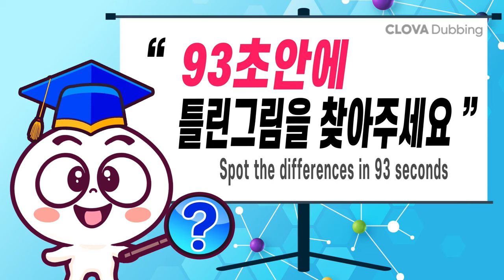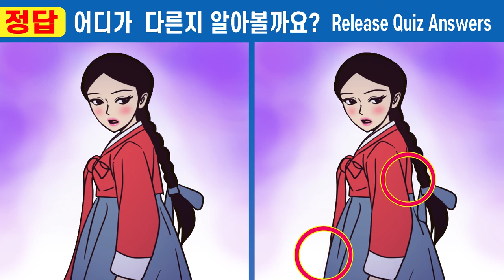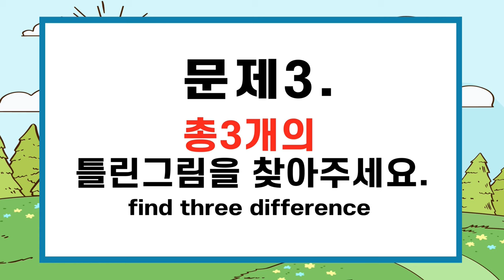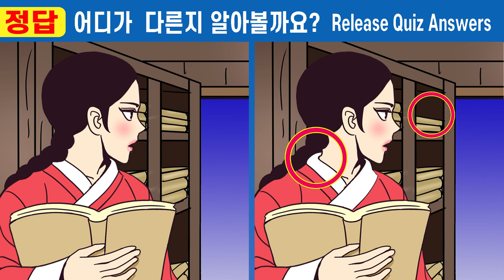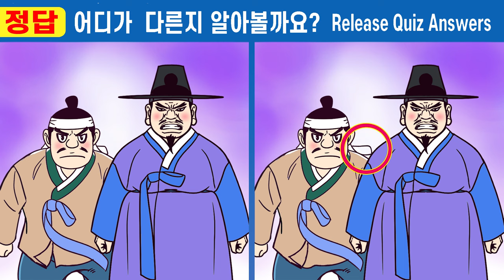😂다 찾는다면 99% 집중력천재!ㅣ다른그림 찾고 집중력 UP! 치매예방해요ㅣ#377 아버지 빚에 팔려간 분이 22화